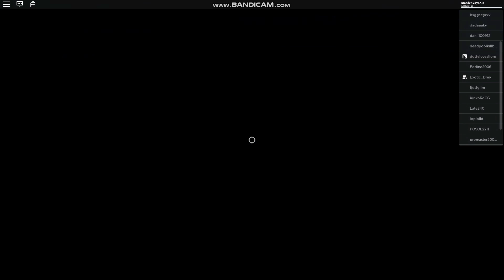Ro Ghoul | Takizawa Kagune Showcase! w/ Shadow _Weeb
Ro Ghoul Showcase About Takizawa's Kagune